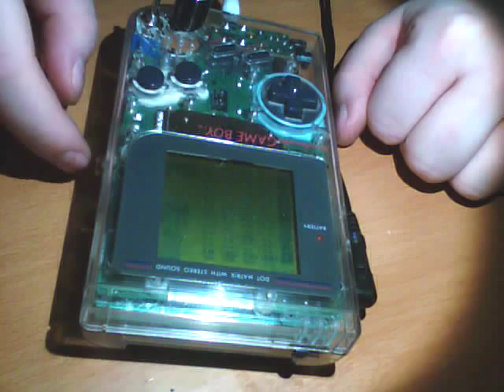Mattias Storm - Aw-ur-ae-ai-ar [Live and Failed]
A song I made today during lunch break at work. My first attempt to make something other than a cover on LSDJ. Yeah, yeah, not the best song ever made perhaps, but it was a 45 minute job ;-)

Also, when performing it the gameboy crashed. Happens a lot when using the switch. I need to make the bend-switch crash-safe somehow. I just wonder how. Any ideas?